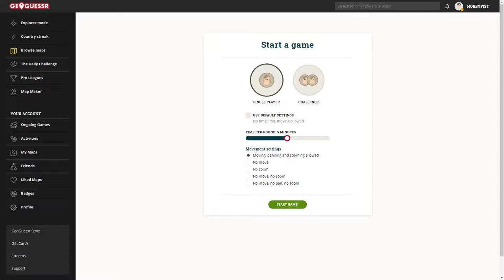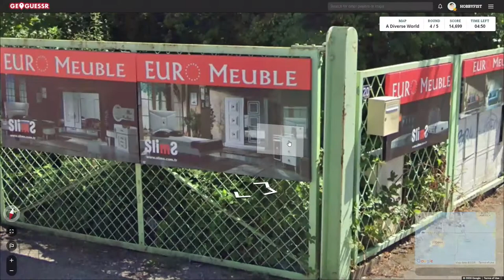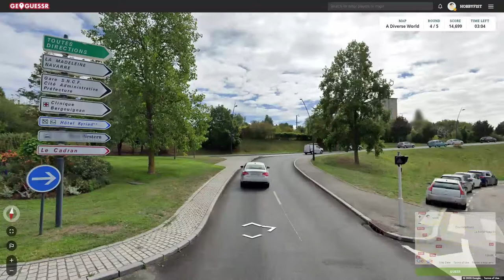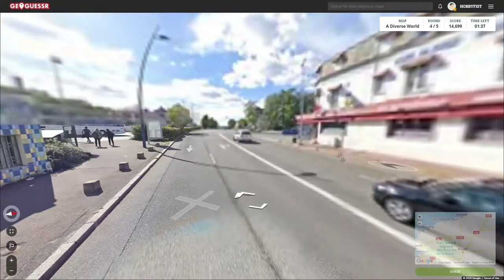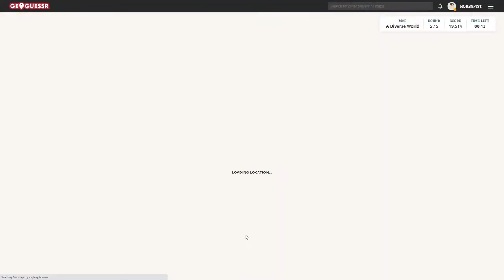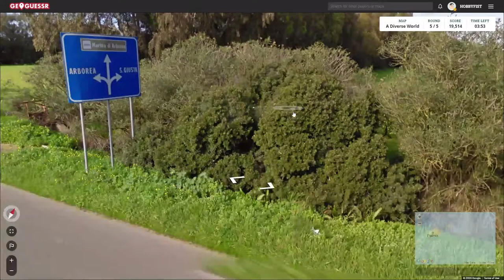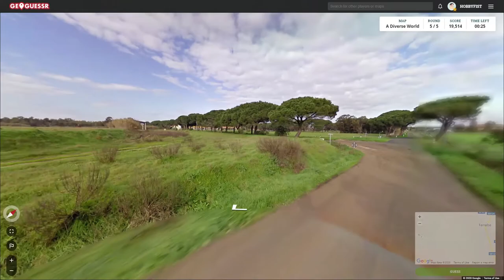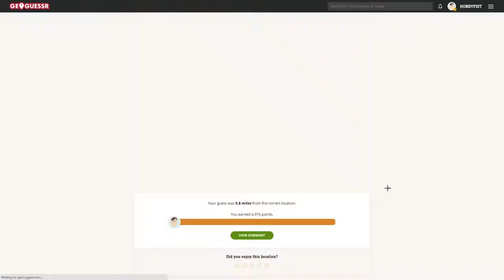Hobbyfist Geoguessr- [Part 425] Yahrds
Apahrt.